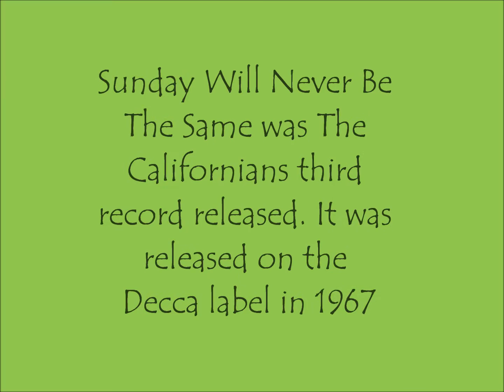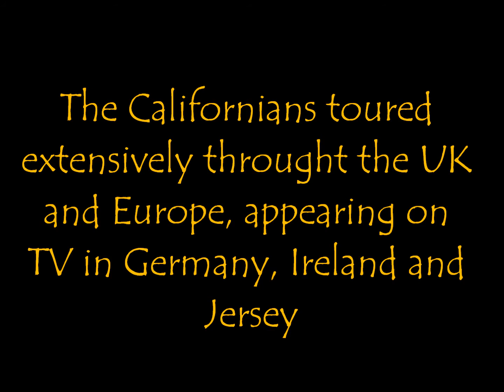Californians Sunday Will Never Be The Same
1960's popular Wolverhampton band with their hit single on Decca Sunday Will Never Be The Same. Originally recorded by Spanky and Our Gang